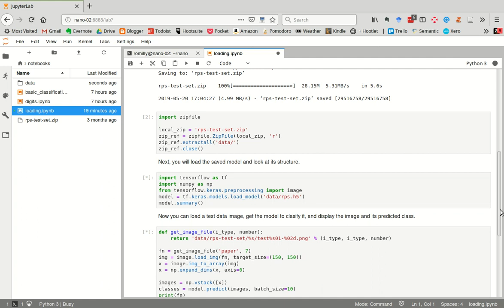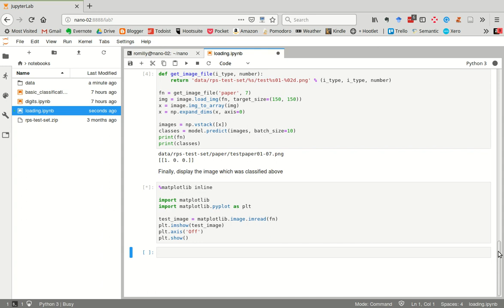Loading a saved TensorFlow model on the Jetson Nano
In this video you'll see a run  of a Jupyter Notebook on a Jetson Nano loading a pre-trained TensorFlow model. Then you'll see the model classifying an image from the 'rock,paper, scissors' dataset.